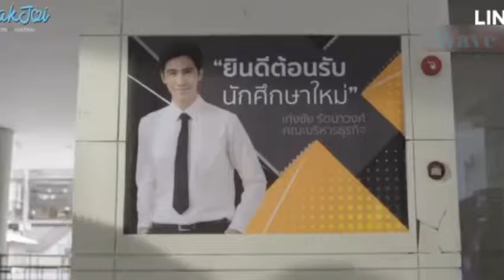The effect // I can’t make you love me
Song ~ I can’t make you love me by Dave Thomas

Serie ~ The effect

this series was way too short but it worths to watch it  :)

ly 🌈